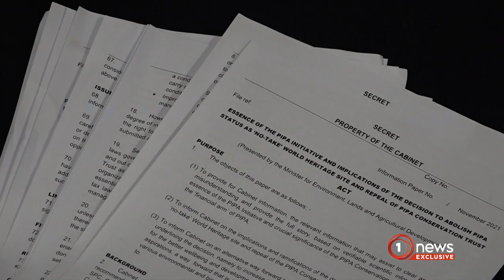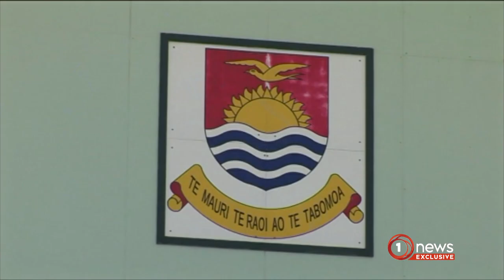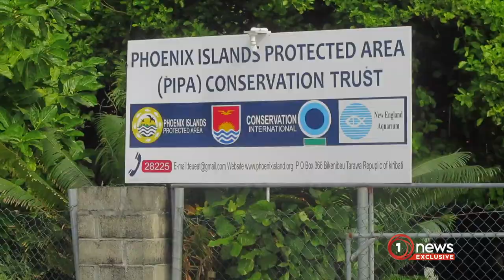Fears over China’s involvement in Kiribati’s ditching of marine reserve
[7:41 pm] Daniel Fraser
1News has obtained documents which show Kiribati's cabinet made the decision and then informed PIPA international partners two weeks ago.